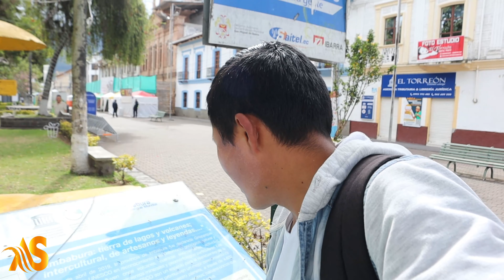IBARRA PROVINCIA DE IMBABURA ECUADOR😱Asín Sandoval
{HOLA AMIG@S} En este video te muestro la ciudad de IBARRA PROVINCIA DE  IMBABURA Tierra de lagos y volcanes; intercultural, de artesanos y leyendas.
Aquí confluyen once volcanes, cuencas sedimentarias, hidrotermal, cordilleras, yacimientos minerales y geomorfologías particulares. Los Geoparque mundiales de la UNESCO son un espacio para el reencuentro de la naturaleza con el ser humano.